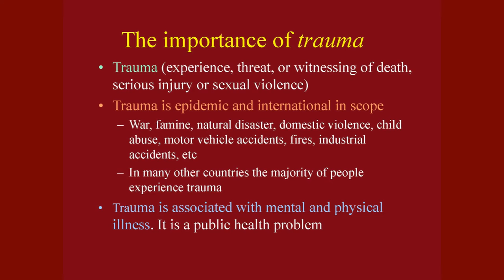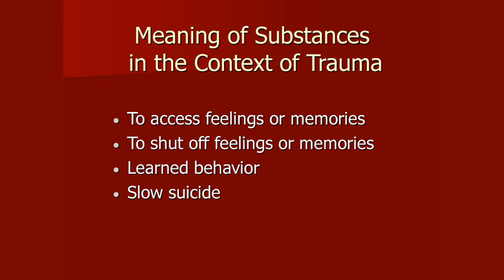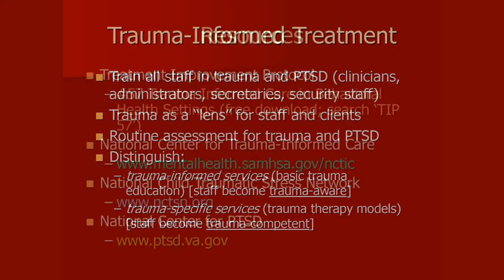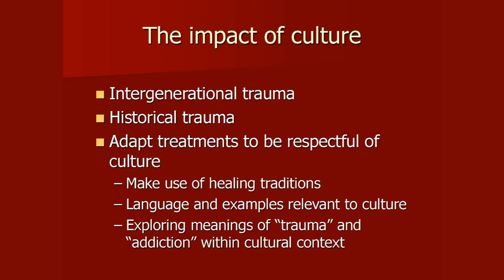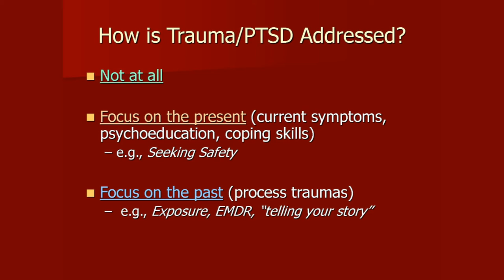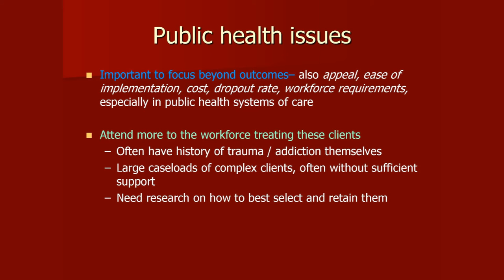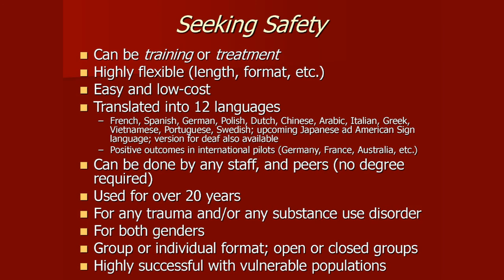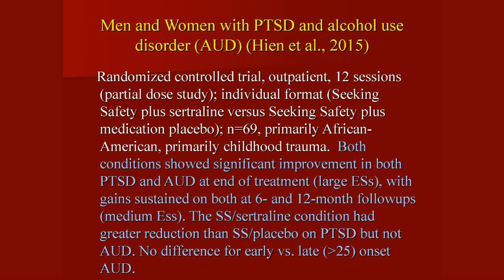Lisa Najavits - Addressing Psychological Trauma in Addiction Treatment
Scientific Consultations - CURRENT SCIENCE IN PSYCHOLOGICAL TREATMENT INTERVENTIONS - 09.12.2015
The opinions expressed in this video represent those of the author and not necessarily those of the United Nations Office on Drugs and Crime.